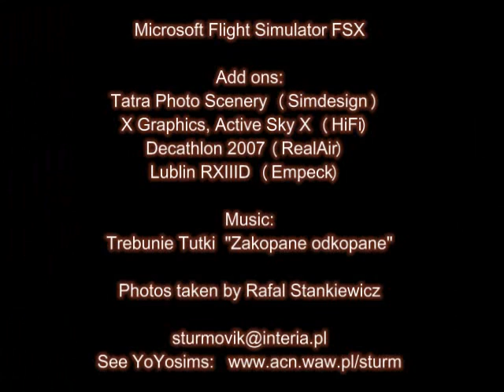TATRA Photo Scenery / FSX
Microsoft Flight Simulator X and payware addon Tatra Photo Scenery The Tatras are the highest range of the Carpathian Mountains. They represent a natural border between Poland and Slovakia. The Tatras cover an area of roughly 750 km2, with 150 km2 within the borders of Poland and 600 km2 in the territory of Slovakia. The highest peak in the Tatras is Gerlach in Slovakia (2655m above sea level), whereas the highest Polish mountain is Rysy (2499m above sea level).